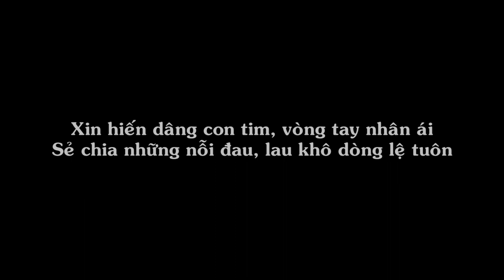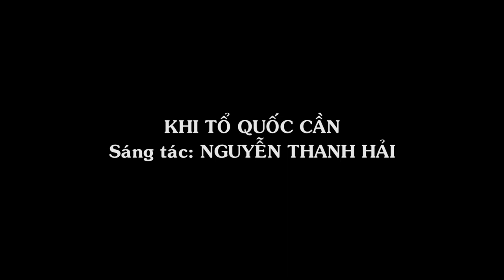KHI TỔ QUỐC CẦN! | THANH HẢI ft HOÀI TÂM & LAZYLAD [ACOUSTIC VERSION]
KHI TỔ QUỐC CẦN!
Sáng tác: NGUYỄN THANH HẢI
Trình bày: THANH HẢI, HOÀI TÂM, LAZYLAD
Thu âm: MIN STUDIO

VIDEO THỰC HIỆN BỞI:
NGUYỄN THANH HẢI

Youtube.com/channel/UCGRuyuCMH0utGaE9uDGAJqA

---//--- Lyric ---//---

KHI TỔ QUỐC CẦN! [ACOUSTIC VERSION]

Verse:
Khi Tổ quốc cần, chúng ta là người chiến sĩ
Áo trắng, áo xanh nối vòng tay níu từng mạch sống
Lòng người dân đang hoang mang
Đại dịch như cơn lũ cuồng
Từng ngày qua nghe đau thương chìm nổi
Khi Tổ quốc cần, chúng ta cùng là chiến sĩ
Xông pha tuyến đầu dẫu hiểm nguy chung một ý chí
Tình quê hương sao thiết tha
Tình quân dân sao ấm nồng
Nguyện chiến đấu cho non sông bình yên

Chorus:
Thắp ánh sáng mang niềm tin quay về
Cho yêu thương khát khao được lên tiếng
Ngày mới đang chờ ta
Tổ quốc đang chờ ta
Tổi quốc đang cần ta

Bridge:
Xin hiến dâng con tim, vòng tay nhân ái
Sẻ chia những nỗi đau, lau khô dòng lệ tuôn

Rap:
Khi tổ quốc cần thì ta lên tiếng
Xông pha chiến tuyến sinh tử chẳng tường
Quằn nặng trên vai chiến sĩ áo xanh là gánh non sông, là gánh đất nước
Uy dũng như những chiến mã hiên ngang
Đồng sức đồng lòng dập dịch tắt tan
Cơn dịch hung tàn đừng hòng tước đoạt phúc vận đất Nam
Giông bão sớm tan
Cầu vòng chớm đan
Tiếng nấc tắc ngang
Nụ cười lớn vang

Verse

Chorus

Bridge

Chorus 2:
Quyết chiến thắng bao người đang mong chờ
Nhanh nhanh nhanh bước chân người chiến sĩ